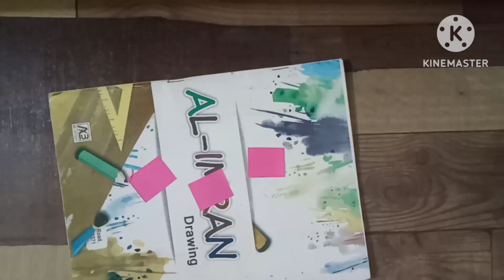2023 Calendar ||New year Desk Calendar🤩 Idea by Shiba Art and craft